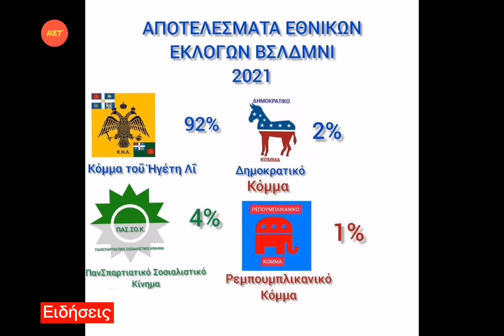ΝΕΤ 10η Εκπομπή (Ειδήσεις) | 16/1/2021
ΝΕΤ - Νοτιοκορεάτικη Εθνική Τηλεόραση.